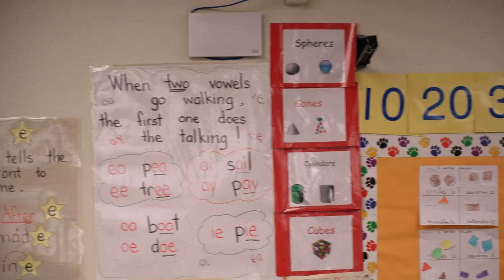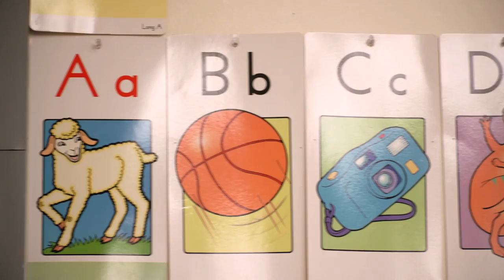Cal Women's Swimming & Diving: In the Classroom with Jenna Campbell